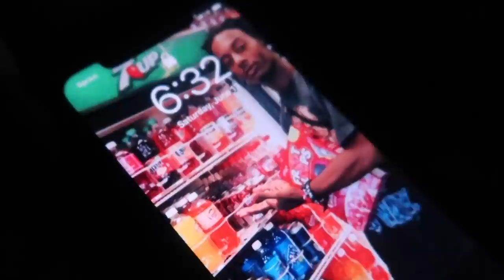GAME DAY VLOG + GRWM ( game footage included )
goal ? 200,00 !!!

asia’s instagram - itssasiaaa
aubree’s instagram: itssaubreee
asia’s snapchat - thatkidasiaa
aubree’s snapchat - thatkidaubree
asia’s twitter - asiasanii
aubree’s twitter - aubreeakira
asia’s apple music - asiasanii
aubree’s apple music - itssaubreee

➜ faq
twins ?? YES
age: 15
birthday: august 25 || virgo’s where it’s at !!
sports ? basketball
grade: upcoming juniors
editing software: final cut pro
camera: canon g7x mark ii